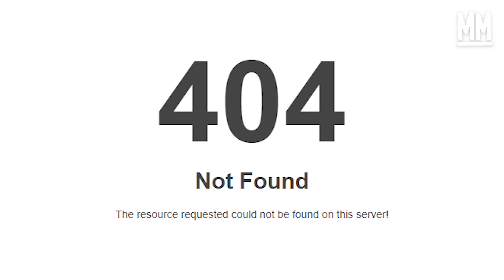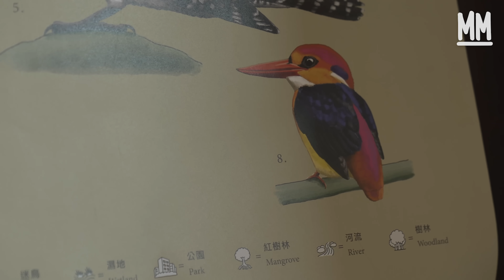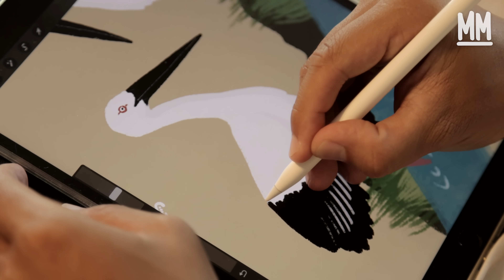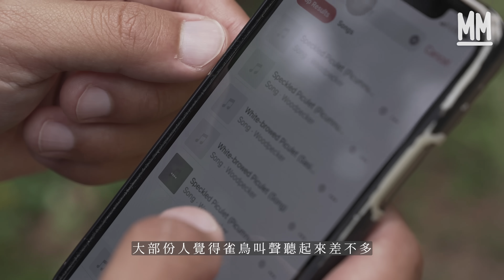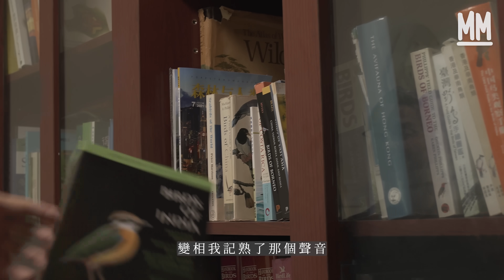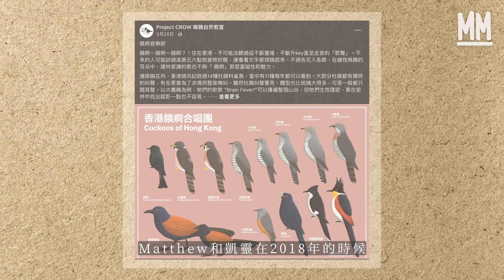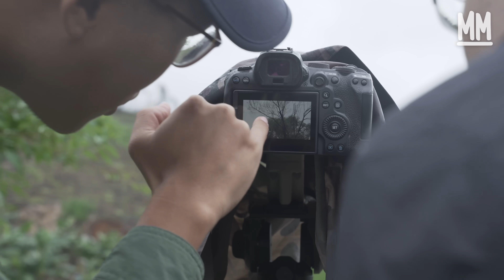MM｜90後雀迷睇雀25年 患讀寫障礙感挫敗 靠觀鳥逃離學業壓力 無時無刻睇雀識分超過300種雀仔叫聲：「睇雀帶畀我自信」｜700萬種生活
MM 700萬種生活 // 90後雀迷睇雀25年 患讀寫障礙感挫敗 無時無刻睇雀識分超過300種雀仔叫聲「睇雀帶畀我自信」

香港雖然地方小，但有紀錄以來的鳥類品種數目達到572種。不少遷徙性鳥類每年都會途經香港再往南飛，或以香港為其過冬地。因此，香港是一個理想的觀鳥地方，在全年不同時間、不同地點均能欣賞不同習性的鳥類的千姿百態。而90後的雀癡Matthew已經有25年觀鳥經驗，可以單靠聽雀鳥聲分辨到三百多種雀鳥。

Matthew由6歲開始觀鳥，更對雀鳥著迷。當初他之所以會開始觀鳥，緣於在25年前，他和爸爸一起去九龍公園，發現九龍公園那邊有很多紅鶴，大家一起對雀鳥很有興趣， 就開始研究起來， 之後他就買了一本雀鳥書，又買了一個望遠鏡，兩父子每個星期兩次一起在公園消遣。觀鳥除了是與爸爸一起觀鳥開心的回憶之外，亦是Matthew一個逃離學業壓力的出口。

█ 患讀寫障礙 靠觀鳥逃離學業壓力

他在6歲的時候被發現患有讀寫障礙，自信心一直都很低落。Matthew說起小時候讀書，對默書真是無能為力，那個努力和成果真是不成正比。去到中學的時候，數學老師甚至對他帶點歧視。「在見家長那天老師見我媽媽，他就直接跟我媽媽說，我就真的教不到你的兒子， 你出去幫他找補習吧。」 Matthew表示聽到的時候，那一刻覺得自己被遺棄。這件事到現在，他還是很深刻。他指在學業上，經常都會感到挫敗，但相反在大自然中，不用分成績的對錯，即使你認錯了那隻雀，下次再認過，就不用再擔心那個後果。「那時候差不多每個星期都會出去看雀鳥，上學都會看雀鳥呀，那時候上學都是近山邊的地方， 一小息的時候就會去有雀鳥的地方，都很自閉。」

大部份人覺得雀鳥叫聲聽起來差不多， 但對於Matthew來說，當中是千變萬化，為了可以辨認多些叫聲，他的電話存放了大量的雀鳥聲，有時間就會聽。Matthew平時記生字、計數， 都覺得很困難， 雀鳥叫聲竟然記到三百多種。平時大家去旅行是找哪裡吃東西、有些甚麼東西玩，而Matthew就會下載那個地方有甚麼雀鳥的聲音，變相他記熟了那個聲音， 去到這個地方，聽到的時候，就會知道是這一隻雀鳥。未必每個人都會好像Matthew這樣對雀鳥鑽研得那麼深入， 但最難得的是連他太太凱靈都和他一樣對雀鳥那麼著迷，不但很欣賞他看雀鳥很厲害，更與他志趣相投。

與太太開專頁望推廣雀鳥知識

Matthew和凱靈在2018年的時候一起開了一個專頁，分享一些不同雀鳥和動物的知識，有時候會去帶觀鳥導賞。Matthew表示對整個香港的大自然，對這裡的生態，都是有一種感情，有一種好特別的感情，始終覺得這裡是自己的家，對於這裡土生土長的動物有一種特別的偏好，所以希望自己可以把牠們推廣宣揚。他指有時候會覺得看雀鳥就是一個人去做的事，經常會覺得有一些孤單，不過現在有了凱靈，很開心多了個人可以即時分享感受，成為彼此的一個共同記憶。

策劃：黃允鍶
攝影：鄧欣、林亦、伍慶泉
編導：徐岱靈
監製：沈敏怡
剪接：張洛晞

＊雀鳥影片由受訪者Matthew所提供